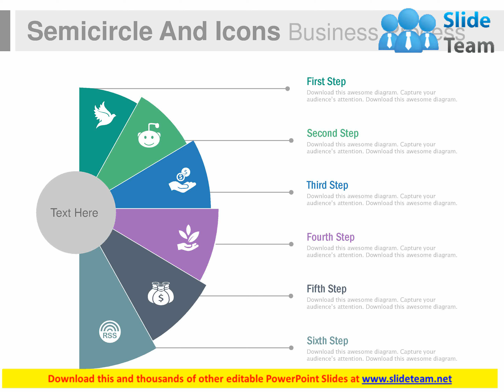six staged semicircle and icons business process flow flat powerpoint design